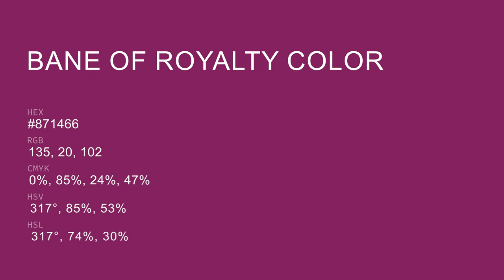Bane of Royalty color #871466 hex color - Violet color - Cool color 871466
What color is Bane of Royalty ? #871466 hex color - Violet color - Cool color 871466

Hex #871466 Color Code is also known as Bane of Royalty color.